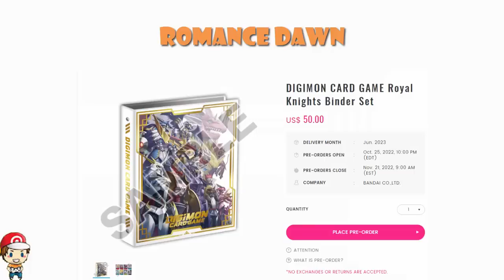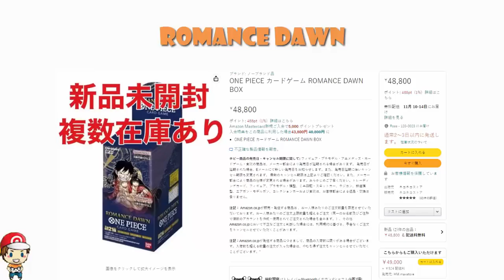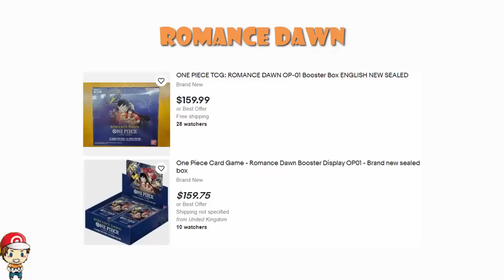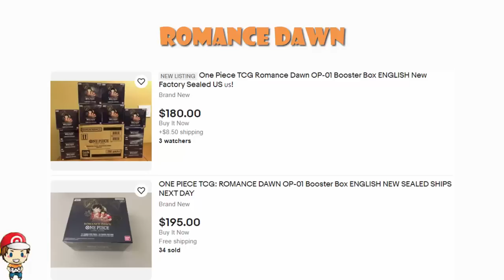PROOF That Romance Dawn WILL Get Easier to find! Already Getting Fixed! (One Piece TCG News)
Romance Dawn might be VERY difficult to find for a good price right now! Come see!